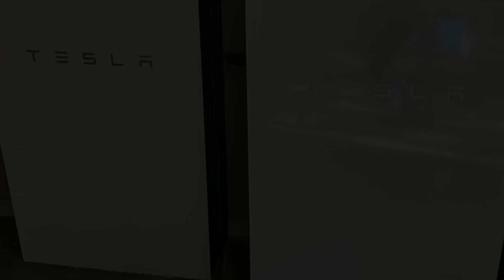Tesla Solar System Installation-2 Gateways and 5 Powerwalls, November 5&6, 2021 特斯拉太阳能网关和电池安装完毕 ASMR